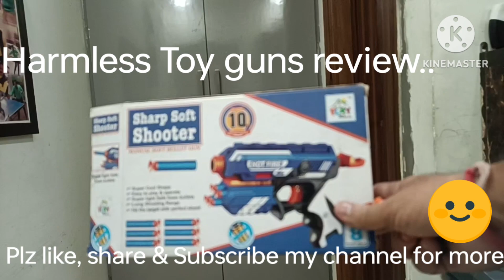Top Harmless Toy Guns Review.Top Harmless Toy Guns Review.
Top  Harmless Toy Guns Review.